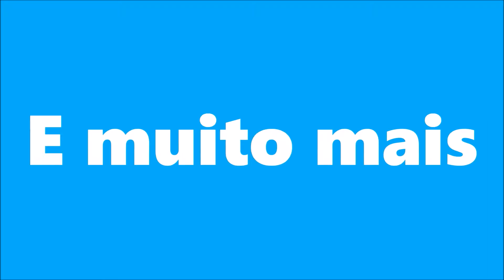Torta de Limão | MUITO FÁCIL | Bruna Ferreira - Culinarissimo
Receita da Torta de Limão
Para a base da torta

1 pacote de bolacha de maisena
2 colheres cheia de manteiga ou margarina

Triture as bolachas no liquidificador ou processador e misture com a margarina até ficar homogêneo, coloque em uma assadeira,leve para assar por 10 minutos em um forno a 200 graus.

1 lata de leite condensado
1 caixinha de creme de leite

Bata tudo no liquidificador e coloque sobre a massa já FRIA.

Para o merengue

3 claras
4 colheres de açúcar

Misture as claras mais o açúcar e leve em banho maria para dissolver todo o açúcar. ATENÇÃO!!
Você deve mexer SEMPRE pra sua mistura não virar um omeletão kkkkk
Mexa até vc passar o dedo na mistura e não sentir nenhum gruminho do açúcar.

Coloque por cima da torta e leve para assar até dourar é opcional, mas faz toda a diferença hahaha

Salpique raspinhas de limão e PRONTINHO